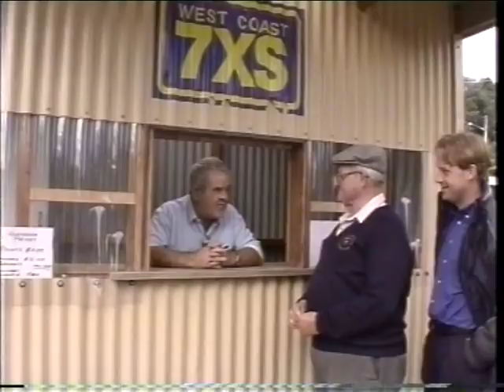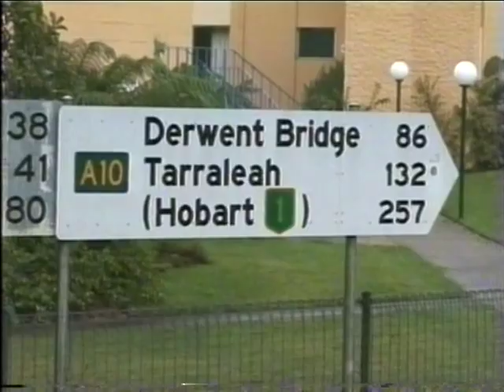Football Life 2001 | Football Culture #2 | Queenstown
It’s the lure of gravel and a 3 and a half hour drive over the mountains that brings this episode to the Wild West Coast. Dave met some interesting characters including a stint at the local radio station. A resident historian provides the origin of the oval surface and Dave discovers just how tough local footballers are. The myth of the Queenstown gravel is further explored with Dave positioning himself high above the ground to get a perspective of what makes this oval and community so unique. West Ulverstone is todays opponent nearly not making the game with their bus breaking down at Penguin. Dave then heads to the canteen thoroughly interrogating the volunteers on the ingredients and cooking method for pasties.

This clip was produced in 2001 and appeared on the Tassie Football Show Football Life. It was one in a series of other "Football Culture" segments that were produced that year.

The show ran for 26 episodes throughout the winter of 2001 but had a short history as sadly those further up the decision making tree withdrew support.

Dave Sheehan moved to NZ and co producer Mark Stone back to Melbourne. Editor and cameraman Martin Duffy continued on living the dream covering grass roots football in Tasmania.

Copyright Duff TV